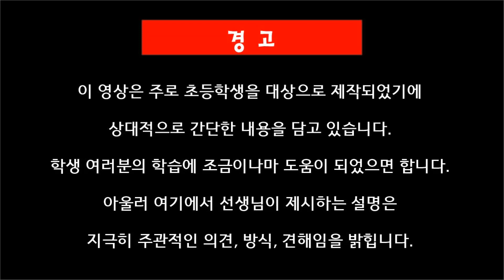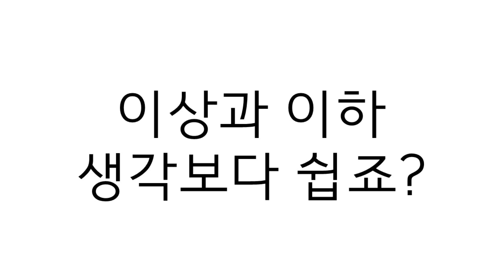[초등 수학] 이상과 이하 이해하기 | 이상과 이하의 뜻을 이해하면 쉬워요.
이상과 이하의 개념을 설명하는 영상입니다.